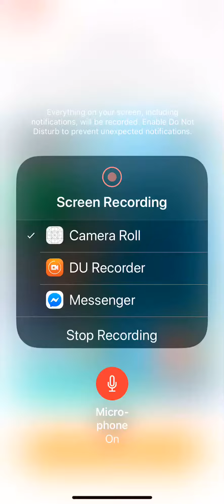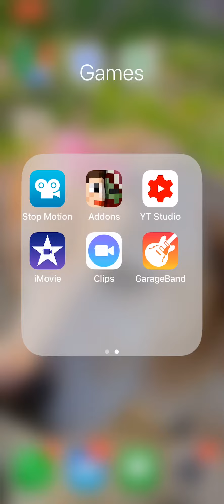Calling dynamite life!!